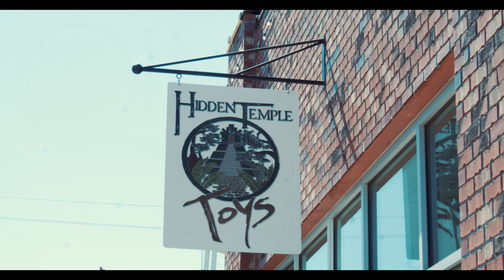Check out Hidden Temple Toys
Hidden Temple Toys is a collectibles toy store specializing in pop culture toys from modern to vintage, mostly from the 80s, 90s, and current. We buy, sell, and trade toys and collectibles.